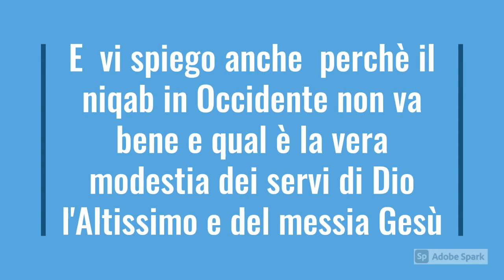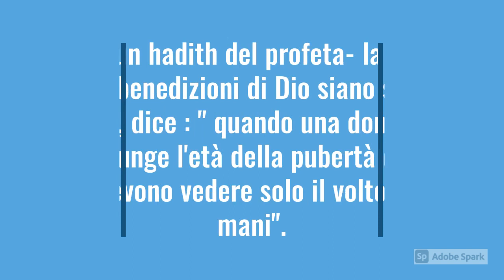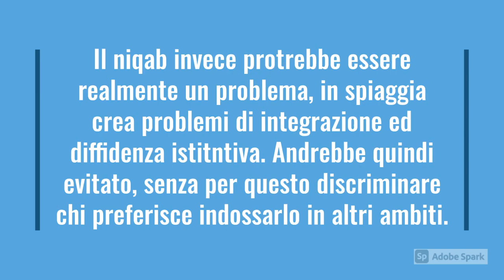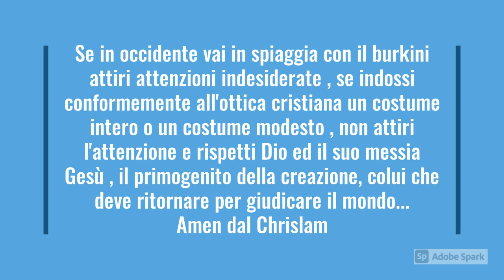Donne con il niqab ? No vi spiego qual è la vera modestia io serva del messia Gesù: Dal Chrislam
E  vi spiego anche  perchè il niqab in Occidente non va bene e qual è la vera modestia dei servi di Dio l'Altissimo e del messia Gesù